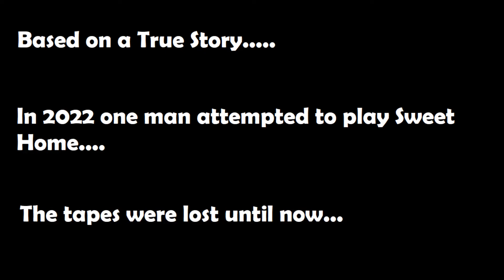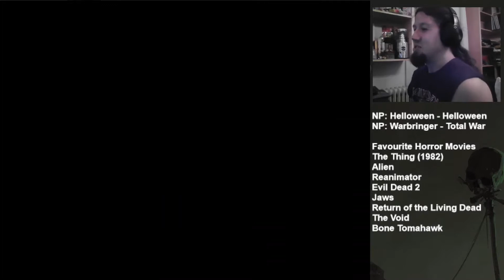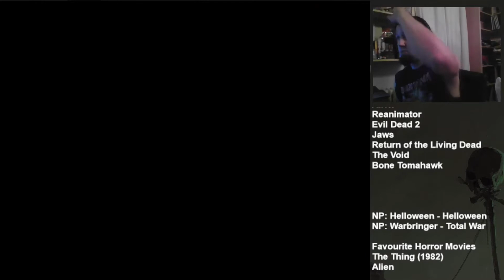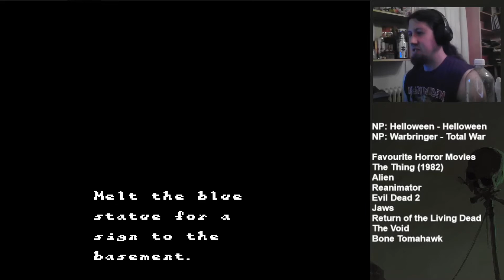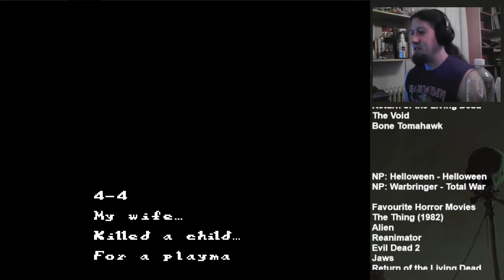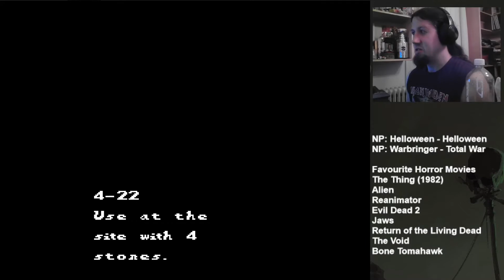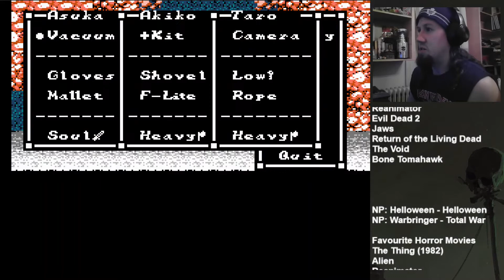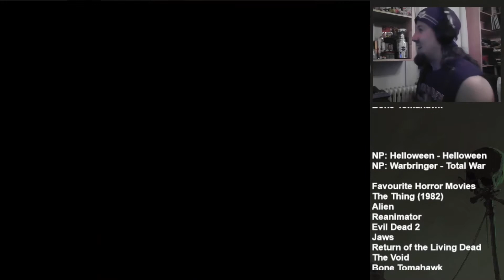Sweet Home - Part 10 - A Canoe Built For Two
Playthrough of the 1989 Famicom Game Sweet Home.  Released only in Japan, this game lays the ground work for Resident Evil and the survival horror genre.